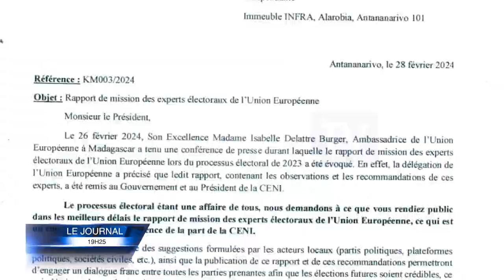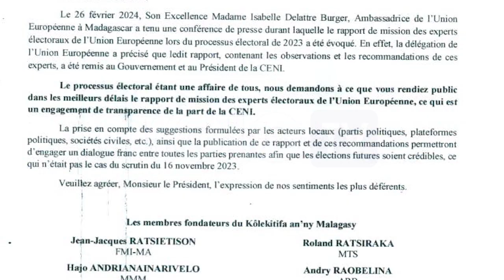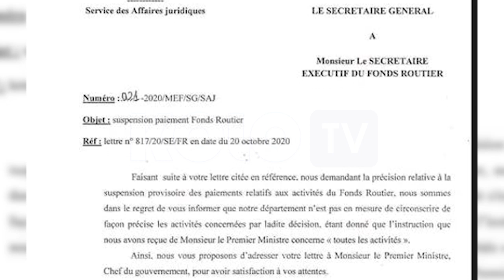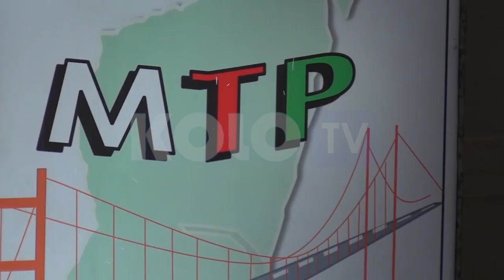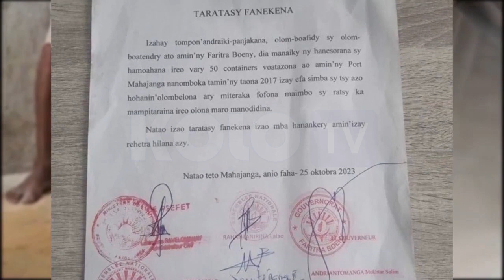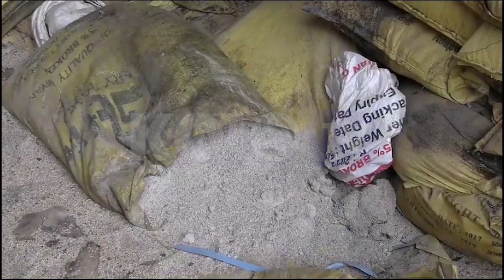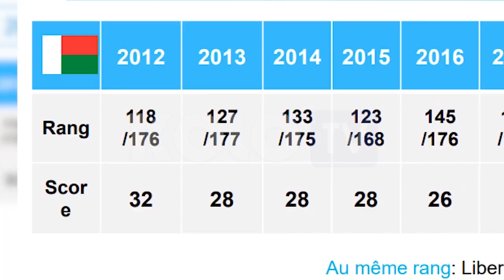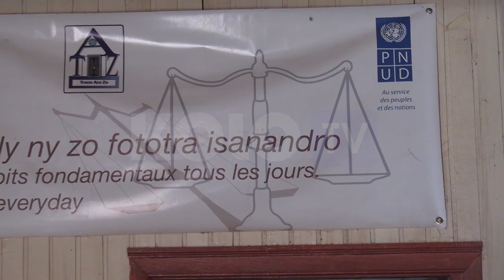JOURNAL DU 28 FEVRIER 2024 BY KOLO TV